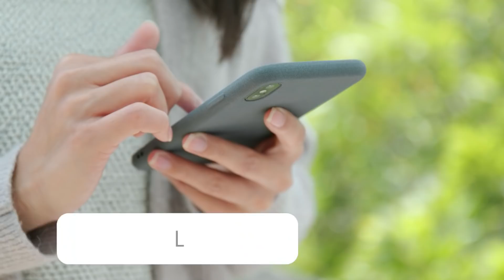4 Death Scenes Of Muslims in Ertugrul Ghazi Season 5 | TOP X TV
4 Death Scenes Of Muslims in Ertugrul Ghazi Season 5 | Urdu / Hindi |

Hello friends, in this video we will be talking about 4 Death Scenes Of Muslims in Ertugrul Ghazi Season 5. I hope you will like this video.